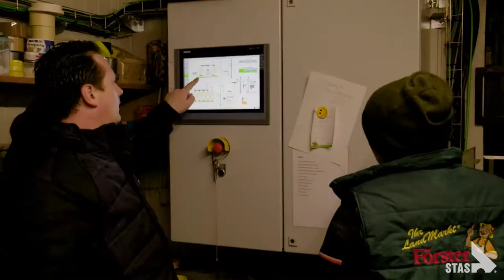Walking floor trailer with integrated grain funnel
Check out the STAS Farmstar with an integrated grain funnel!

The integrated funnel is the perfect solution for unloading grain, seeds into a dump pit. The grain funnel enables you to unload your moving floor in a controlled way while avoiding heavy loads falling out when you open your rear doors.

Furthermore, it's still perfectly possible to unload your walking floor trailer via the rear doors because the hopper uses a hatch underneath the moving floor system, which can be opened and closed from outside of the moving floor body.

For no less than three generations, STAS has been striving for excellent product quality. These years of passion and thorough craftsmanship are used to produce durable moving floors and tippers for the European and Russian markets. Developing a high-quality product that excels in design and user comfort, that's what our team works on with full dedication.